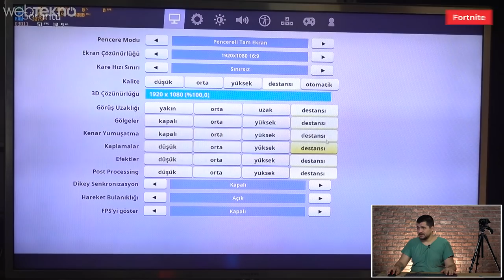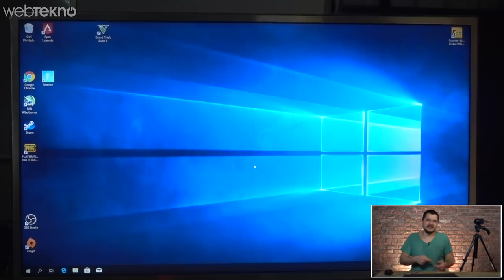İmkansız Fiyata Oyuncu Bilgisayarı: Bize Özel Toplanan Oyuncu PC'sini 4 Baba Oyunla Test Ettik!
Merhaba sevgili Webtekno takipçileri! Bu videomuzda sizlerle birlikte İncehesap.com tarafından bizim için hazırlanmış olan oyuncu sistemi Armor 2578’i inceleyeceğiz.

Arkadaşlar kasa gördüğünüz gibi adının heybetini taşıyor. Neyse gelin isterseniz önce sistemimizde bir kaç oyun atalım. Siz zaten şu anda teknik özellikleri ekranda görüyorsunuz oyunların hemen ardından da bu özelliklerin detaylarına geçelim.

Oyun Bölümü

Eveet oyunlarımızı oynadık. Değerleri sizler de ekranda gördünüz. Şimdi gelin biraz da teknik özelliklere bakalım.

İlk olarak ekran kartıyla başlamak istiyorum. Ekran kartı tarafından İncehesap ekibi MSI’ın RX570’ini tercih etmiş. Bu kartın ne belirgin özelliği 8GB VRAM ile gelmesi. Muadillerine göre 60 derece ısıdan sonra çalışmaya başlaması ve sessizlik açısından da iddiası olan bir ürün. Yine 8GB Vram ile geldiği için diğer RX570’lerden farklı ve performans bakımından da RX580’e oldukça yakın bir verim sunabiliyor.

İncehesap’ın toplamış olduğu bu sistemde işlemci olarak Ryzen5 2500X tercih edilmiş. Bunun nedeni 1500X’e göre 300MHz daha fazla boost hızı vermesi ve XFR adı verilen Ryzen işlemcilerdeki genişletilmiş frekans aralığının daha sağlıklı olması.

Anakart tarafında ise MSI’ın B450M-V2 modeli seçilmiş. Burada önemli olan husus anakartın 3466 mHZ’e kadar RAM desteğinin bulunması ve İncehesap’tan aldığımız bilgiye göre AMD tarafından garanti edilen 2020’ye kadar yeni işlemci güncellemelerine açık olması. Ayrıca tabiki de USB 3.1 desteği de mevcut.

RAM tarafında ise Team T-Force Delta RGB DDR4 8GB’lık ram’ler kullanılmış. Ram adından da anlayabileceğiniz üzere ışıklı mışıklı ve neredeyse tüm led kontrol yazılımlarıyla uyumlu çalışıyor. Ek olarak kendi yazılımıyla da RAM’lerin üzerindeki renkleri değiştirebiliyorsunuz. İncehesap’ın bu bilg. toplarken bu ram’leri tercih etmesi de kuşkusuz AMD işlemcilerle olan uyum sorununun olmamasından geliyor.

Kasa üzerinde bulunan PSU, 600W olup 80+ bronze sertifikasına sahip.Model de Gamepower GM-600. En belirgin özelliklerinden birisi yarı modüller bir yapısı olması. Yani kasa içinde gereksiz kablo kalabalığı oluşturmuyor. Ayrıca 600W olduğu için RX580-590’dan RTX2070’e kadar ekran kartlarını da cayır cayır çalıştırabiliyorsunuz.

Gelelim heybetli dayımıza. Yani kasa. Kasanın 4 tarafıda tamperli cam ile korunuyor. Ayrıca üzerinde 20CM’lik 2 adet fanlar var. Görece olarak şık ve soğutma anlamında da ideal bir performans sunuyor. Model de Gamepower’ın Helios Gaming xCube adını taşıyor.